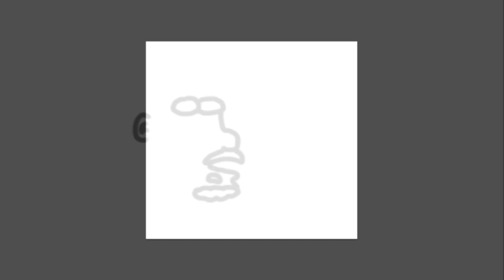Draw ! TrollMan Draw ! Show 2024 : MrVikingBear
Pour cette année 2024, le Draw TrollMan Draw ! Show vous présente toujours une nouvelle chaîne Francophone de la plate-forme Kick sélectionné aléatoirement et caricaturé par Wolgulc
pour cet épisode il s'agit de MrVikingBear

Voici l'explication de la caricature :
MrVikingBear qui jouait à Phasmophobia, était entrain de chercher un fantôme dans un phare et celui-ci lui jeté des objets dessus.

הכל בעזרת